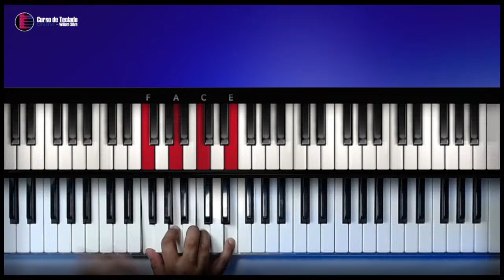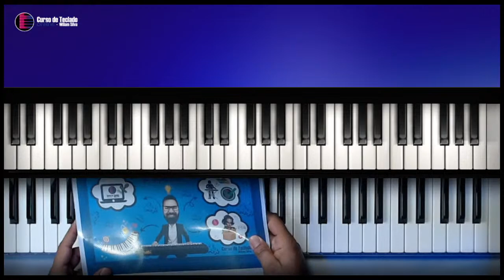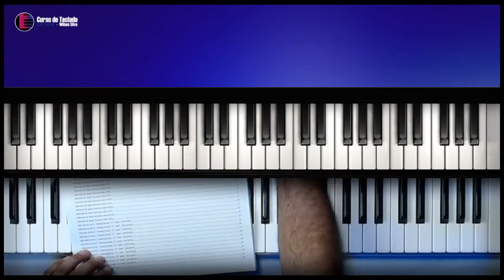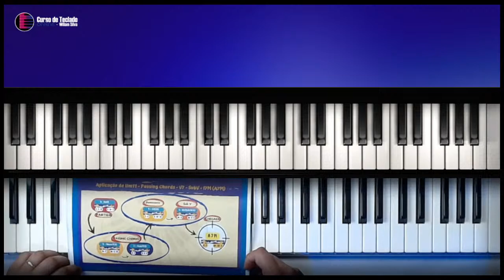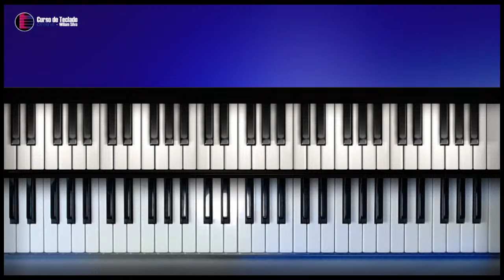Acordes Invertidos - Aula de Teclado - Ao vivo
Neste tutorial vou mostrar no teclado como tocar a musica Uma nova História - Fernandinho, neste tutorial vamos aprender os acordes e introdução da música!

como tocar
tocar teclado
dedilhado teclado
acordes teclado
Como usar as pentas no dedilhado - Aula de Teclado